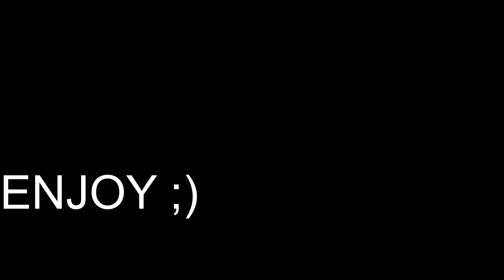Diep.io Kill Montage #3 | (Diep.io Gameplay)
Today I will be showing you guys more diep.io kills

Stay Safe!